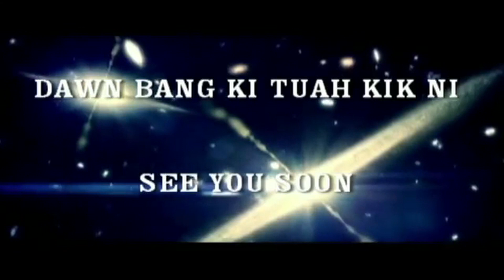2019 Pa Naacin 04